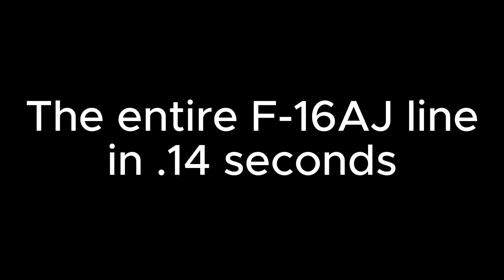F-16AJ line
In about .14 seconds